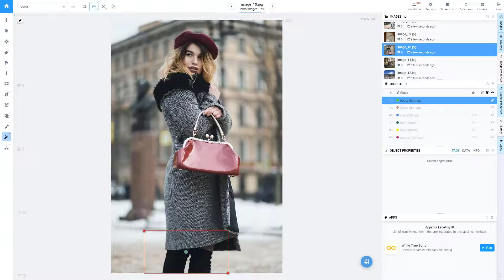[RITM] Girl in grey coat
Preview showcasing of RITM Interactive Segmentation in Supervisely